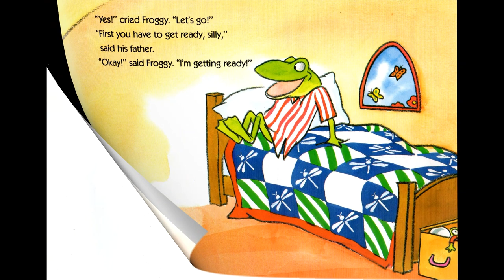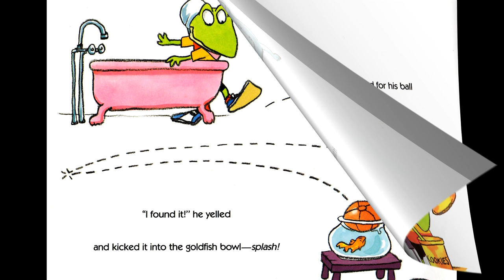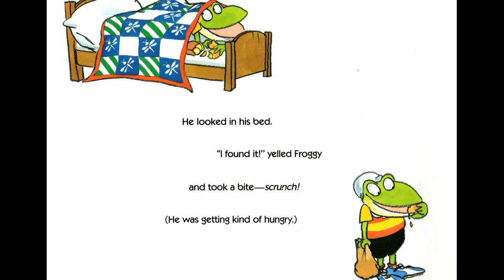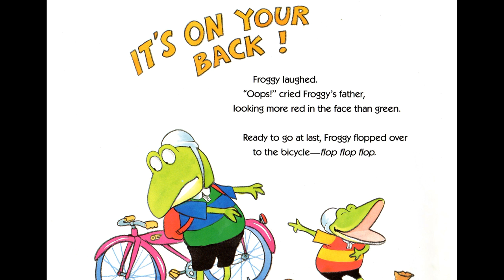LET'S GO, FROGGY! by Jonathan London audio book for kids of all ages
Is it easy to just go? So many things Froggy wants to take with him but can not find them. Will he finally go?
Легко ли просто взять и пойти? Столько вещей Фрогги хочет взять с собой, но не может их найти. Выйдет ли он наконец-то?